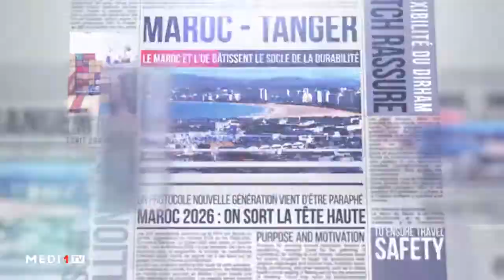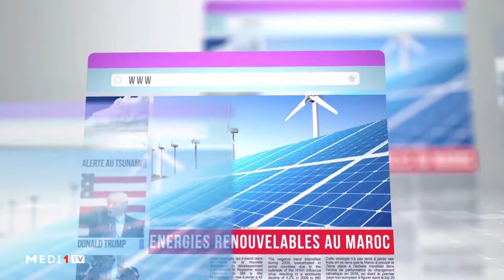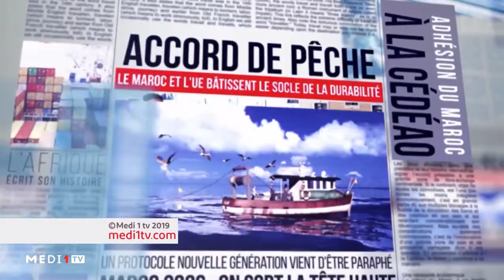LeDebrief.. Sénégal : Quel avenir pour les universités publiques ?